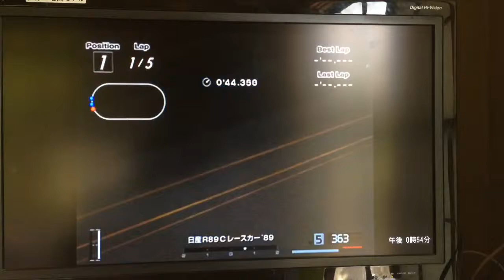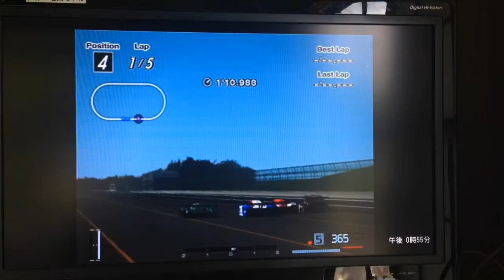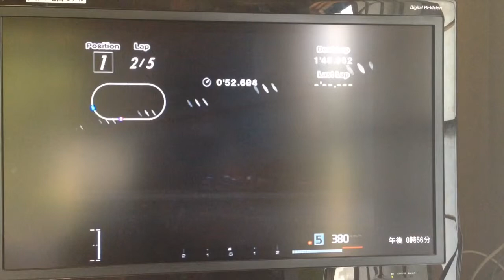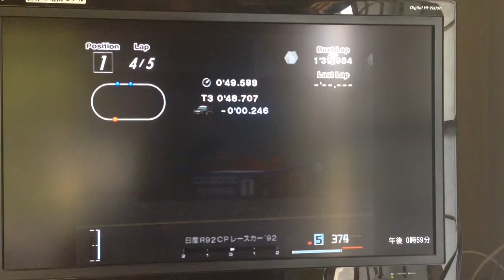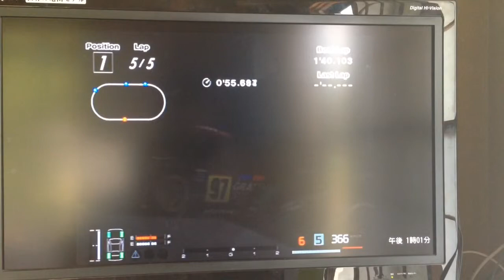GT4 インプレッサでザ・ライク・ウィンド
上級者レース
ザ・ライク・ウィンド
テストコース
スバル インプレッサツーリングカー(現 スバル インプレッサスーパーツーリングカー)
去年の8月にうpしていましたが程度がよろしくなかったので新しくうpしました。4台のスリップストリームバトルをご覧ください(^^)